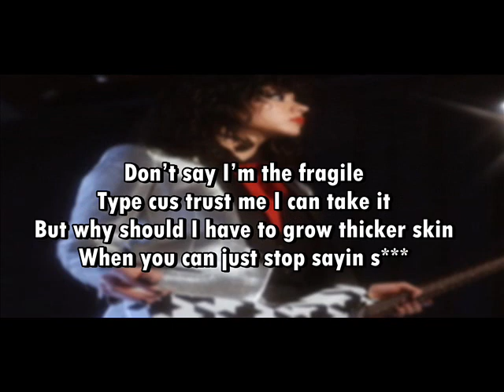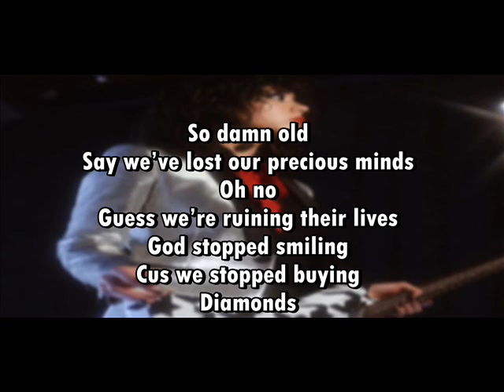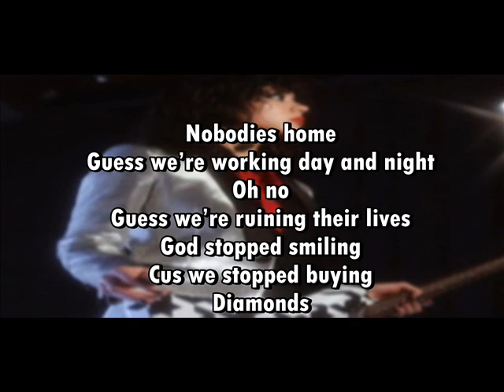YDE Stopped Buying Diamonds Letra